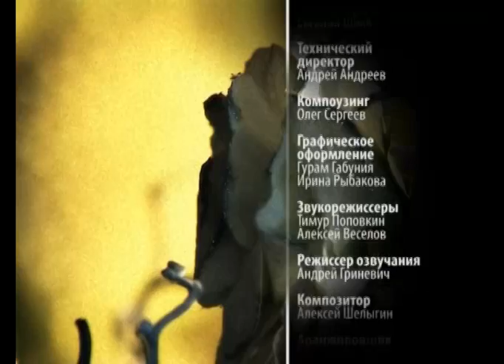Ботаника. Дерево из орешника и искусственных роз